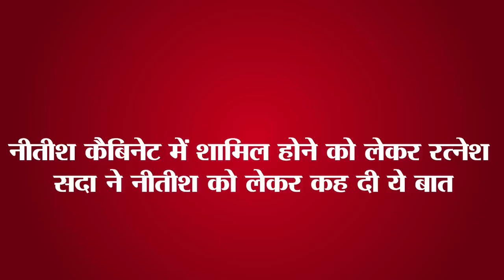Get Daily Latest 15 news of Bihar and indian political.Today date is 16th june 2023.